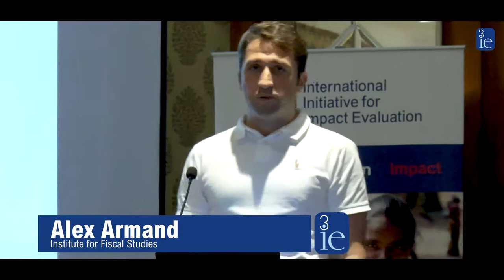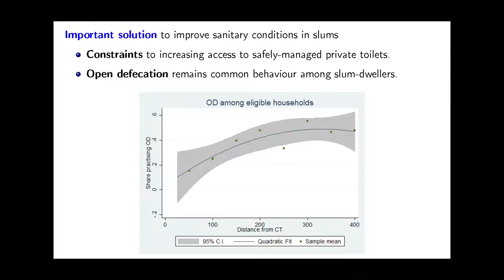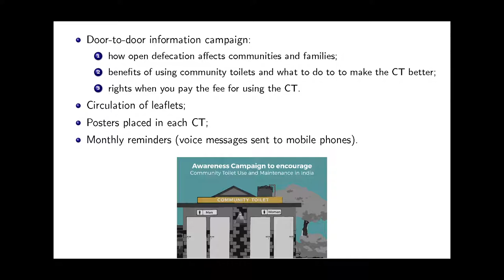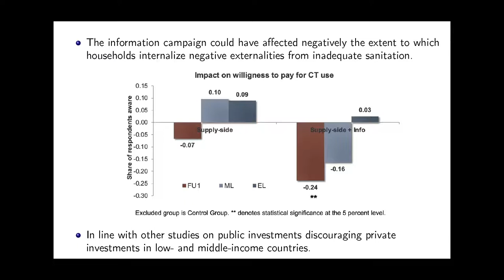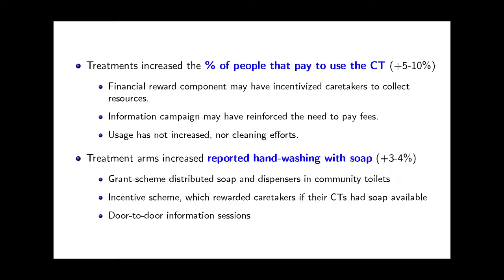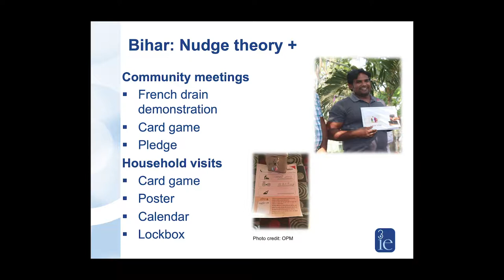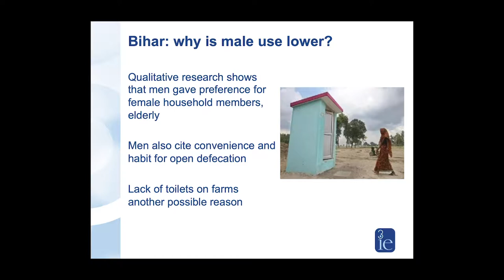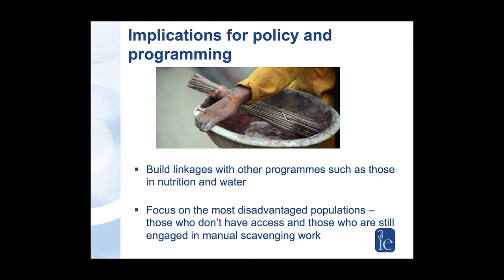Making sanitation sustainable in India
Chair: David de Ferranti, 3ie
Speakers: Alex Armand, Institute for Fiscal Studies; VK Madhavan, Wateraid India; Radhika Menon, 3ie

The panellists discussed issues surrounding non-use of latrines in the rural and urban India. The panellists agreed that maintenance is one of the biggest challenges in running community toilets in urban areas and there is little evidence on whether access to water improves usage in rural areas. The discussion centred around the type of toilets to use, the best way to manage faecal sludge and how to stop manual scavenging, whether household surveys is the best way to collect information and should we have more population targeted sanitation program.